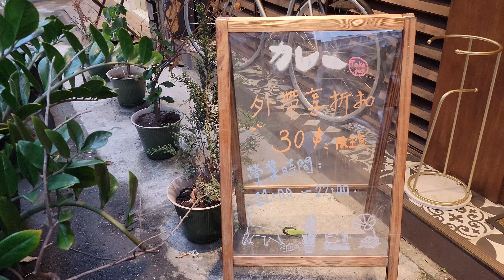*2022/04/25/北市 大安區 TAKEOUT CURRY SHOP 咖哩專門店【Meck大叔】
店名：TAKEOUT CURRY SHOP 咖哩專門店
地址：台北市大安區延吉街160巷5之3號（捷運國父紀念館站1號出口步行約6分鐘）
關於：
TAKEOUT繼 Burger&cafe之後又一新作"takeout curry shop"。基本共有兩種風味，皆加入了多種秘密香料，呈現跟一般日式咖喱完全不同的風味，長時間慢火燉煮出層次細膩軟嫩入味，又不膩口的特色咖哩。